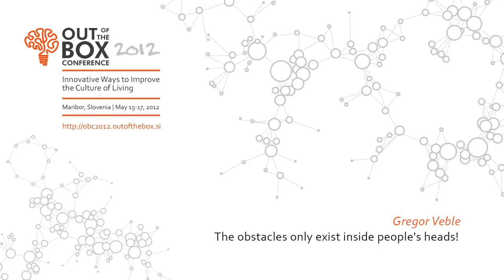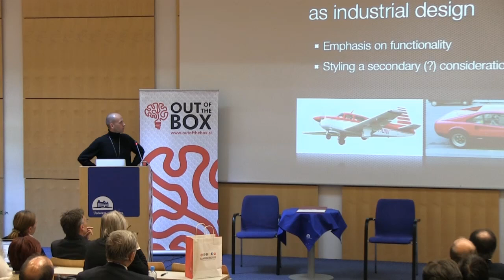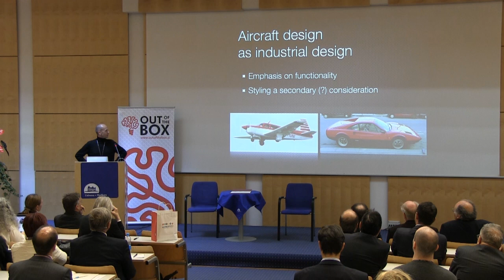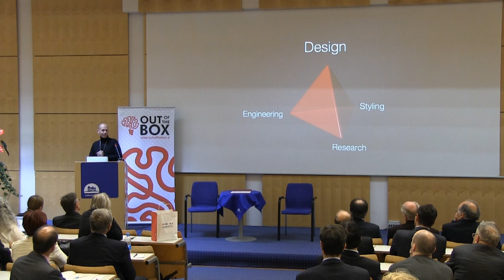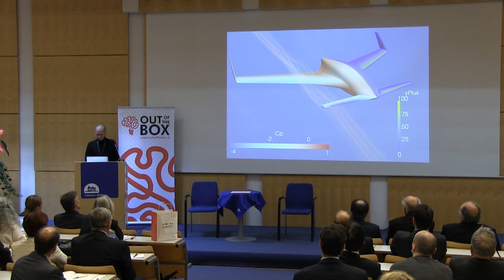OBC I The obstacles only exist inside people's heads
Gregor Veble, physicist and aircraft designer at Pipistrel, giving his lecture titled: "The obstacles only exist inside people's heads."